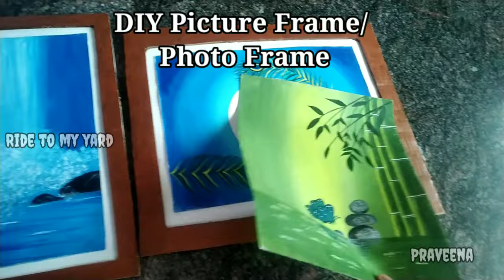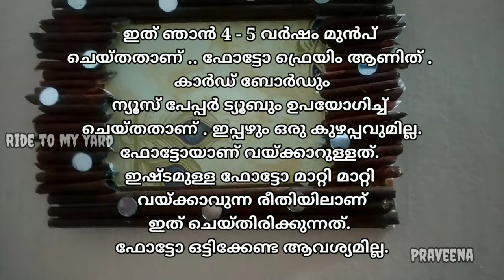DIY Picture Frame | photo frameI photo frame using cardboard| reuse of cardboard| best out of waste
DIY Picture Frame | photo frameI photo frame using cardboard| reuse of cardboard| best out of waste | acrylic painting| art and craft| easy craft

video 64